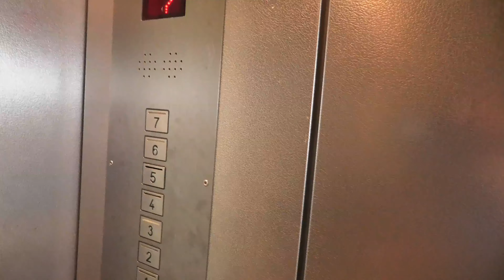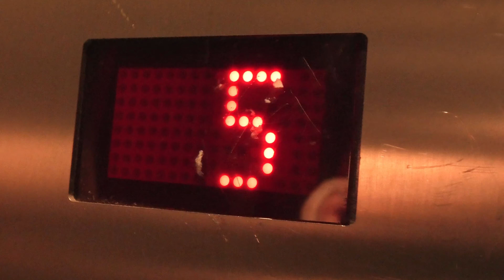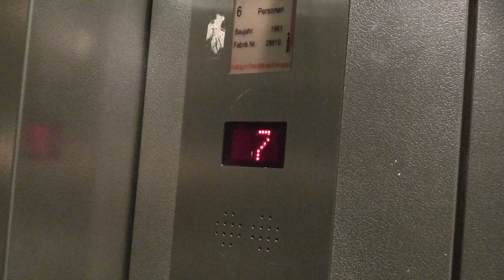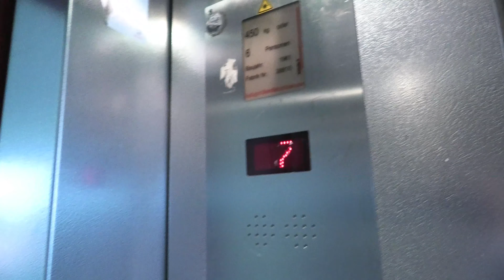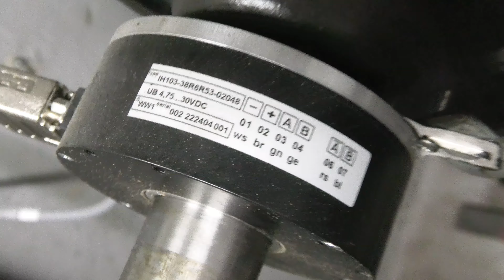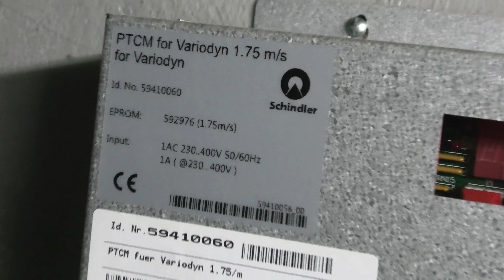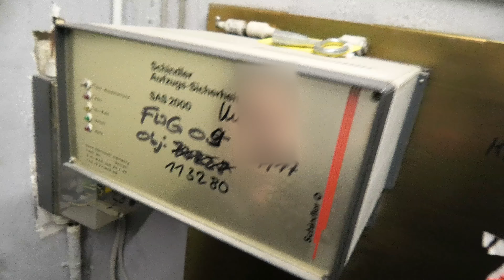Schindler Aufzug vom Jahr 1961 + Maschinenraum (Schachtaufnahme)_4K